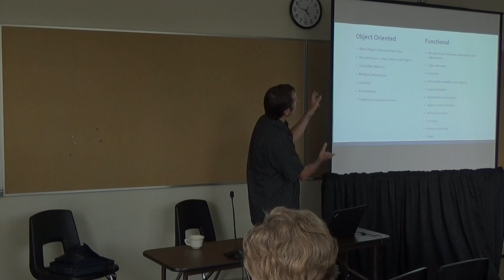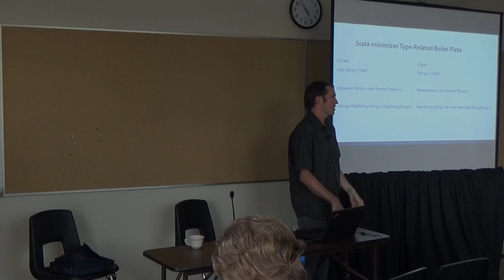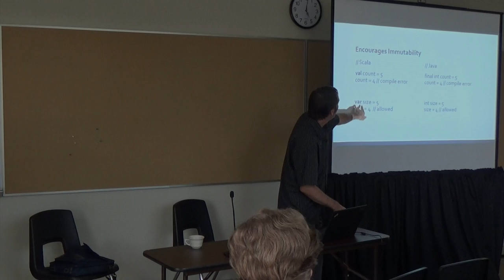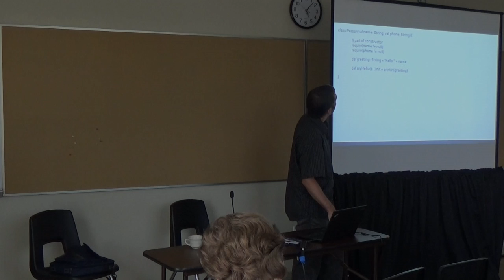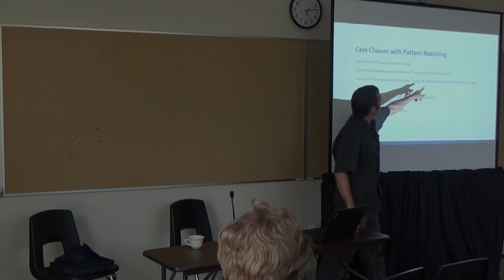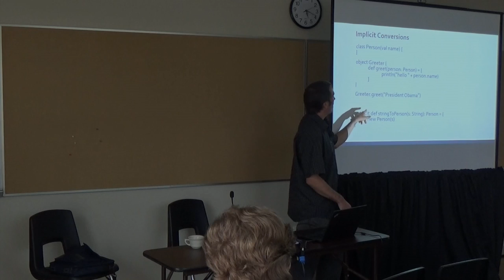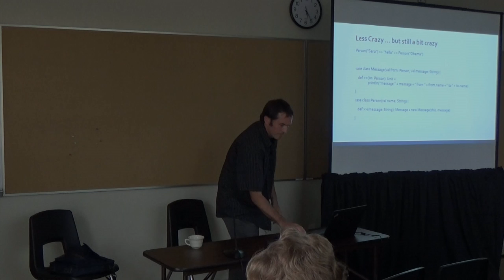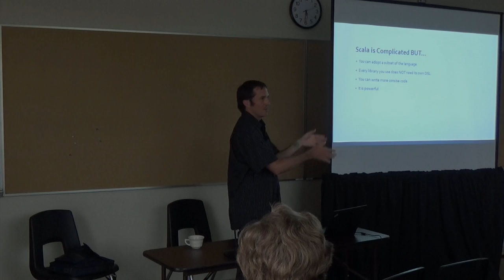OSB2014 - Todd Lisonbee - Introduction to Scala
This video is about OSB2014 - Todd Lisonbee - Introduction to Scala